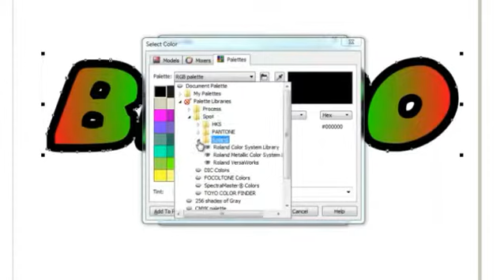BN-20 How to use: 5-5 Createing Cut Path with CorelDraw